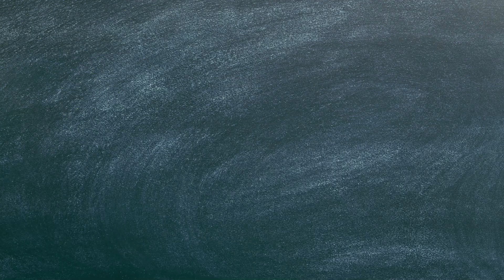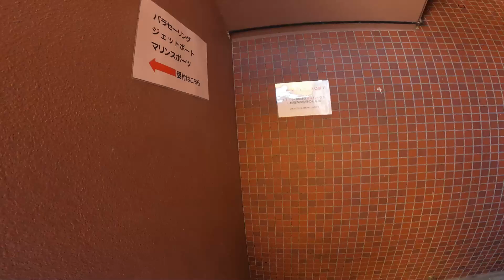【RVパーク淡路島シームーン】淡路島旅①ラブラドールが今年初の海水浴しました！